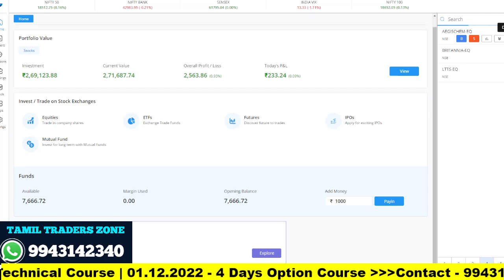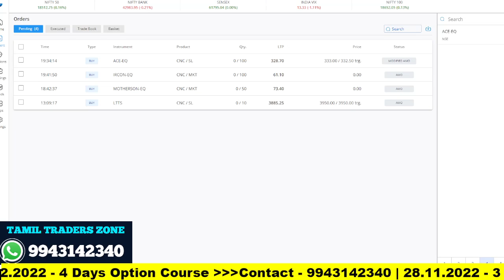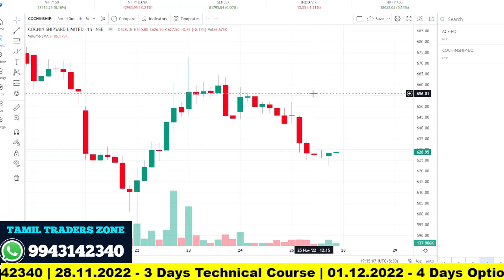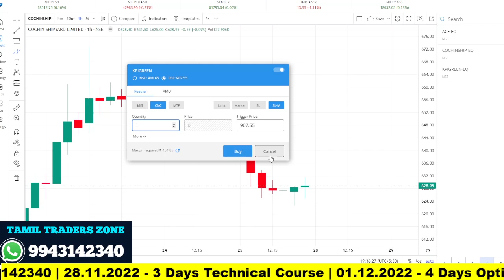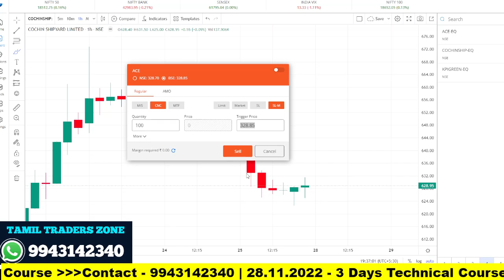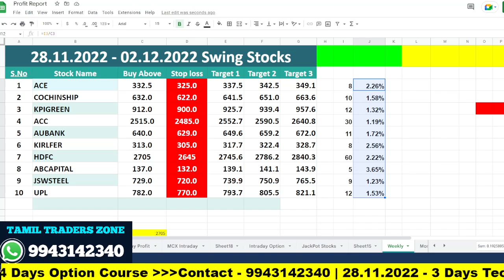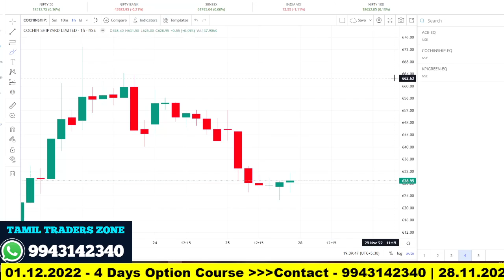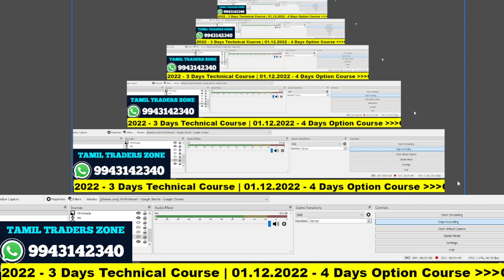Exclusive -Elite Group Swing Trading Calls Weekly - வாரத்திற்கான பங்குகளில் எப்படி செய்ய வேண்டும்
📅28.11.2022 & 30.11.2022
8Pm - 9.30Pm
 (Including Recording + Study Material )

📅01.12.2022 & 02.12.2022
8Pm - 9.30Pm

 Pls Contact Conatct Number :- 💬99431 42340 / ☎️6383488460